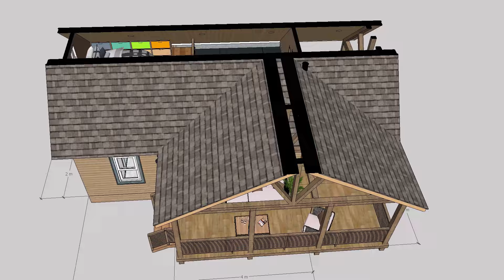This AMAZING Small House Breaks All Expectations | 5x7 m ( 16 x 23 ft )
Welcome to a groundbreaking tour of a truly AMAZING small house that defies all expectations! Join us on this virtual journey through a 5x7 meters (16x23 feet) marvel that features not only a clever loft design but also an outdoor jacuzzi, redefining the possibilities of compact living.

🏡 Small House Unveiled:
Prepare to be astonished as we explore this small house gem that goes beyond conventional expectations. With a footprint of 5x7 meters, this space challenges preconceived notions, proving that size is no barrier to creativity and comfort.

💫 Innovative Loft Design:
Discover the magic of vertical living with an innovative loft design that adds a new dimension to this small house. The loft not only maximizes space but also introduces an element of coziness and uniqueness that sets this home apart.

🛁 Outdoor Jacuzzi Oasis:
Immerse yourself in luxury with the inclusion of an outdoor jacuzzi, transforming the exterior into a personal oasis. Unwind under the open sky, surrounded by nature, as you elevate your small house living experience with a touch of indulgence.

🛌 Cozy Sleeping Loft:
Ascend to the loft and find a cozy sleeping haven that combines privacy with an open and airy ambiance. The lofted bedroom not only provides a tranquil retreat but also amplifies the overall sense of spaciousness on the main floor.

🍽️ Functional Kitchenette:
Experience the efficiency of a thoughtfully designed kitchenette that maximizes functionality without compromising style. Prepare meals with ease, surrounded by smart storage solutions that make the most of limited space.

🌟 Thoughtful Design Elements:
Marvel at the thoughtful design elements that contribute to the uniqueness and functionality of this AMAZING small house. From multifunctional furniture to strategic window placement, every detail is crafted to enhance the living experience.

Let's celebrate the brilliance of this AMAZING Small House together! 🌈🏡